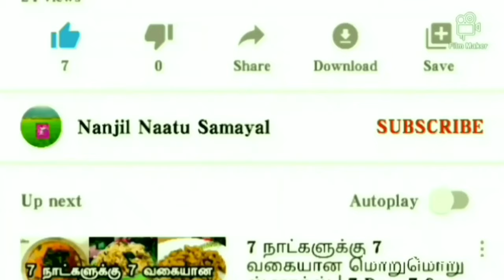Phulka Chapati | How to make soft roti/Chapati in Tamil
Music used for this video Music: Relaxing Ballad